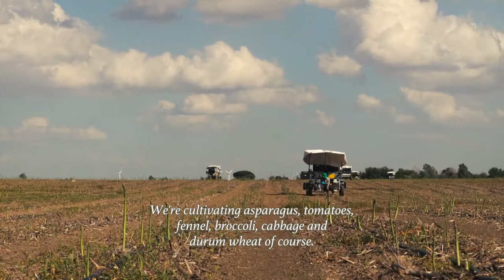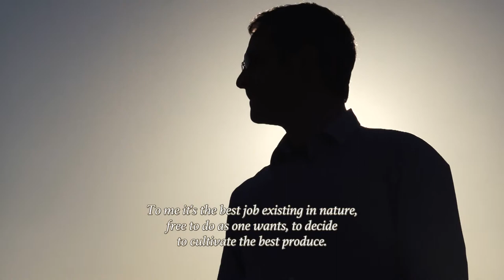The Farmer's Dream | Rino Mercuri | Grano Armando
Rino Mercuri is from Borgo Cervaro (Foggia)  and is part of 1.000 Farmers and more that cultivate the Wheat that Grano Armando use to make High Quality Pasta made only with 100% Italian Wheat.

Discover Rino Mercuri and his Dreams watching the interview of the 26 May 2014

Production Roll Studio + Rino Pucci Studio • Photo Fer Arias • Video Carlo di Blasi • Producer Luisa Tatoli • Direction Rino Pucci